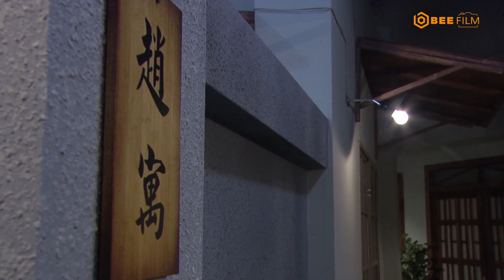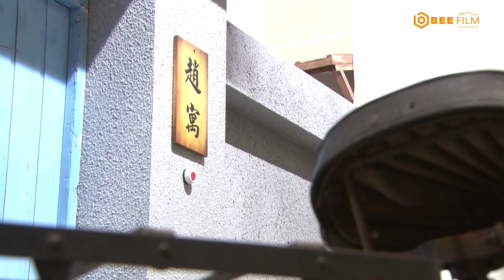Phim Bộ Đài Loan Tình Cảm NGƯỜI NỐI NGHIỆP - Tập 146 | Phim Thuyết Minh Mới Hay Nhất 2022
⏱️ Đón xem phim Người Nối Nghiệp - Phim bộ Đài Loan hay nhất hiện nay. Phát sóng lúc 11:00, 18:00 và 20:00 hàng ngày trên kênh YouTube Bee Film, bắt đầu từ 18/07/2022.

🎬 Phim Đài Loan Người Nối Nghiệp với sự tham gia của các diễn viên: Lâm Vũ Tuyên, Mễ Khả Bạch, Lâm Gia Lỵ, Phương Văn Lâm, Phương Đại Vỹ, Tiết Sỹ Lăng, Tăng Tử Ích,...

🎬 Phim Người Nối Nghiệp - Lấy bối cảnh phim vào những năm 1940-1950, việc sinh sản phụ thuộc phần lớn vào bàn tay của những nữ hộ sinh lúc bấy giờ. Câu chuyện xoay quanh nhân vật Diệp Minh Châu chỉ hơn 10 tuổi đã phải chứng kiến sự ra đi đột ngột của mẹ vì sinh khó. Cha cô vì quá thương nhớ vợ con nên cũng đã đổ bệnh nặng. Vốn là một học sinh hiếu học và luôn đạt thành tích tốt, thế nhưng vì cha lâm bệnh nên mọi gánh nặng đều dồn lên đôi vai bé nhỏ của Minh Châu khiến cô bé không thể tiếp tục việc học. Trong một lần chứng kiến tài năng của nữ hộ sinh Lưu Thục Trang khi hỗ trợ cho Bảo Châu là con dâu ông chủ không may sinh khó khiến Minh Châu rất khâm phục. Khi đó, Thục Trang rất ấn tượng với Minh Châu bởi sự thông minh, nhanh nhẹn nên đã ngỏ lời nhận cô bé theo học việc. Vì lo cho em trai không có người chăm sóc, cô chần chừ và chưa nhận lời. Hiểu được ước mơ của cô bé, ông chủ Lưu chủ động tạo điều kiện cho Minh Châu đi học và hứa sẽ chăm sóc cho em trai cô thật tốt. Hành trình trở thành nữ hộ sinh của cô bé kiên cường Minh Châu cũng bắt đầu.
© Bản quyền thuộc về Bee Film ⌦ Vui lòng không reup dưới mọi hình thức !
© Copyright by Bee Film ☞ Do not Reup